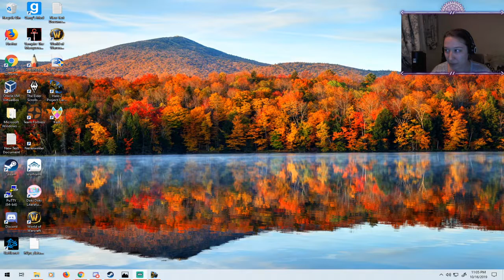Halo 2: Project Cartographer (Part 5)